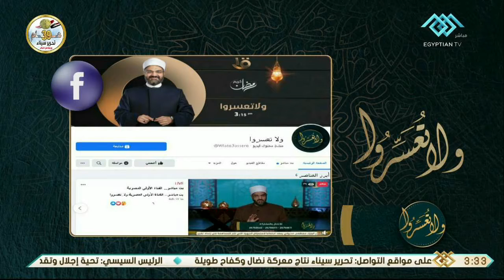ولا تعسروا | سيدنا النبي المحب للعلم والمعرفة .. الحلقة الكاملة 25-4-2021